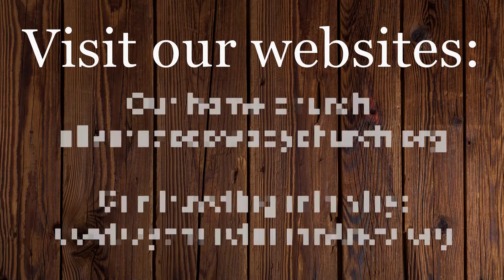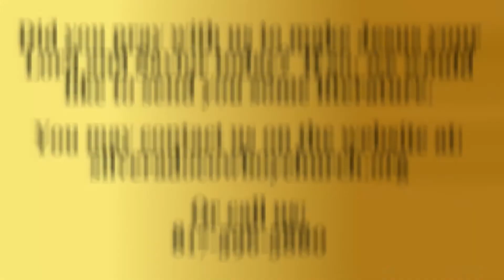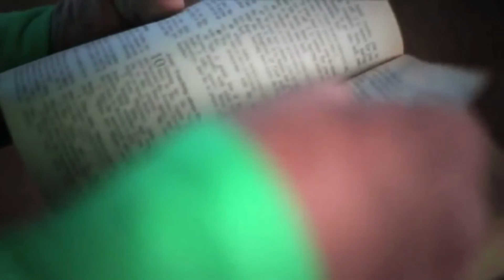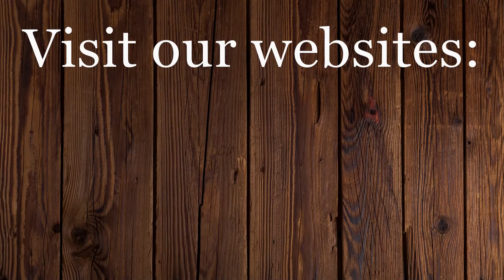It's Your Move - Kathleen Simmons